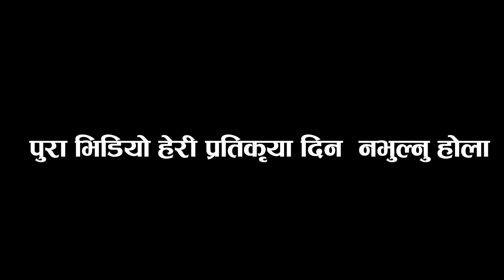घरबेटीले घर बाट निकाल्दा रोडमा बास । कुशलभले गरे सहयोग ।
यो_भिडियोलाई_धेरै_भन्दा_धेरै_ शेयर _गरिदिनु_होला

Camera/Edit : Bishal Jogi